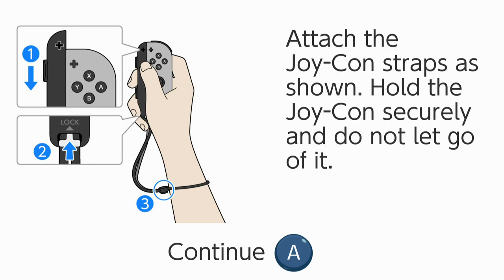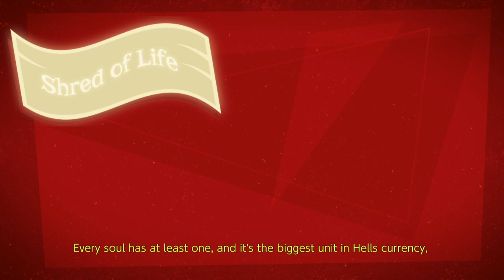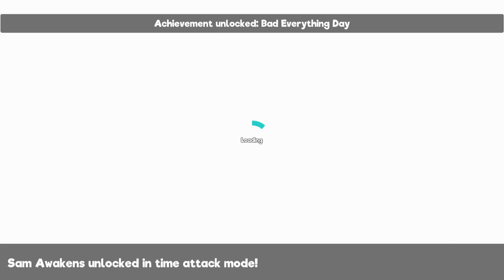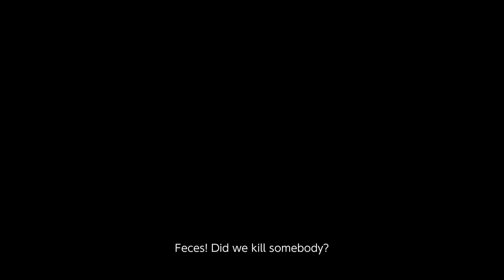Manual Samuel Nintendo Switch Gameplay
Gameplay of Manual Samuel on Nintendo Switch (no commentary).